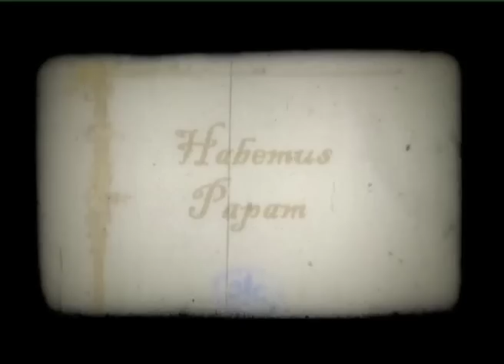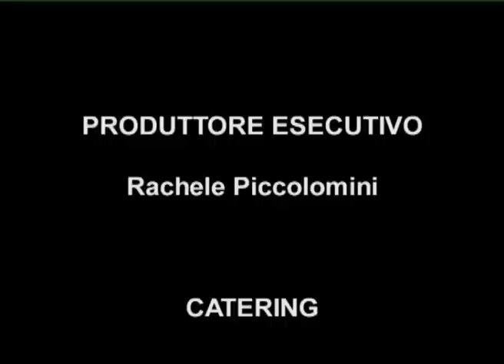Habemus Papam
Questo breve video, realizzato da "THCinema autoproduzioni", è il frutto di un anno di riprese in Vaticano agli "Angelus", ovvero le messe domenicali officiate dal Papa in Piazza San Pietro. Ciò che proponiamo è un punto di vista che tende ad evidenziare alcuni aspetti peculiari e forse meno noti, di quel micromondo che si anima tutte le domeniche nell'abbraccio del colonnato del Bernini, per ascoltare le parole di un curioso personaggio vestito di bianco che dice di essere il vicario del figlio di Dio.